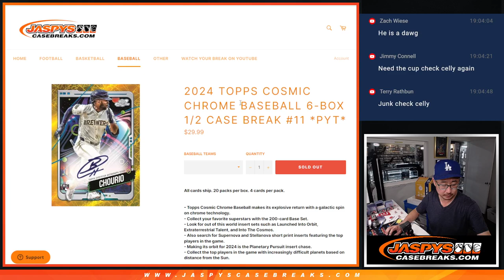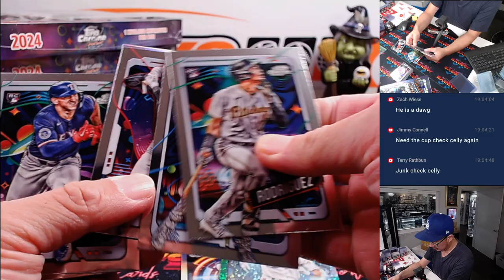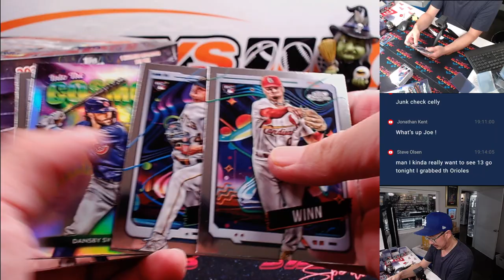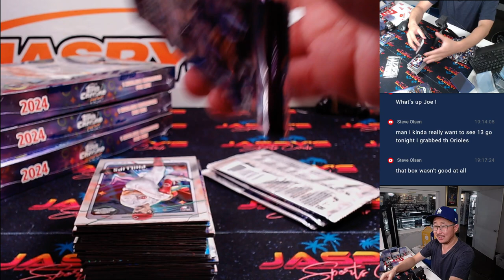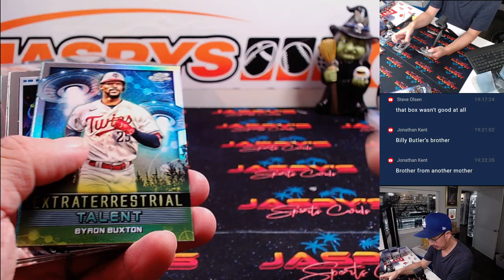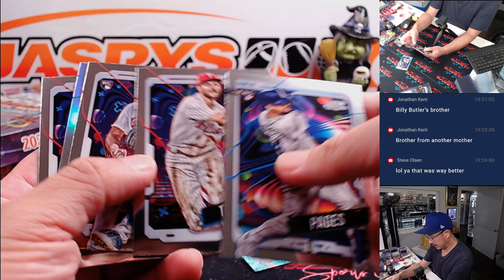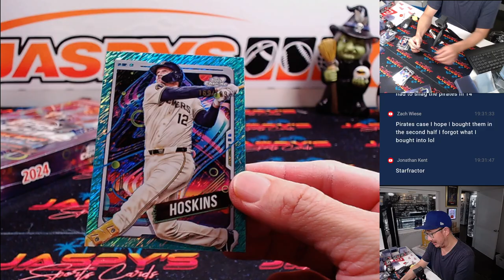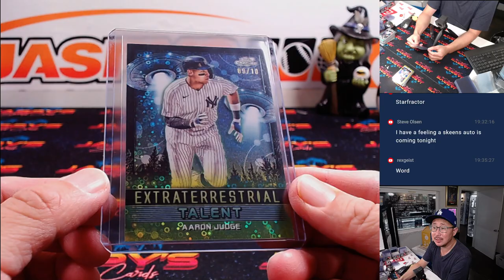W, 10/16/24 - 2024 Topps Cosmic Chrome Baseball 6-Box 1/2 Case Break #11 *PYT*